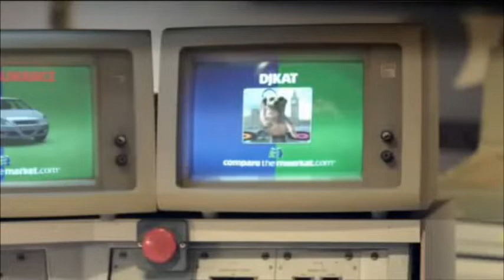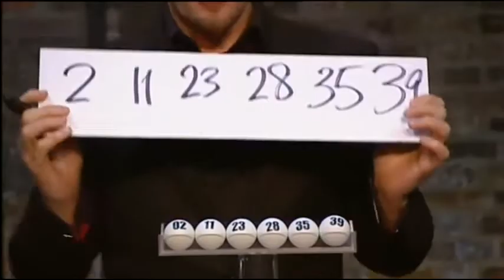Derren Brown Predicts the Lottery - Channel 4 Broadcast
It's rare you see Channel 4's entire family band together and simulcast with eachother, but it seems very suitable when you are predicting the unpredictable.

[bluefrog but a little bit worse lol]